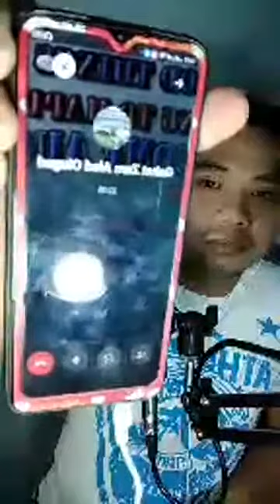🔴 FB LIVE KABAGEYS CALLER Mr Daniw Ken Ayat nag alay ng tula (Nagtubo rimmusing nga ayat)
Mr Daniw Ken ayat was also have a Facebook live like me but he tried to call my Facebook live and he dedicated a poem title Nagtubo rimmusing nga ayat to all my viewers and also his fans.

Mr Daniw Ken ayat was also a DJ on his Facebook live but suddenly he was off live so he tried to call my show to greet and dedicated a poem. Ilokano dialect

facebook live video
facebook live streaming
facebook live stream key
facebook live mass today
facebook live chat support
facebook live stream
facebook live audio
facebook live audio settings
facebook live audio 2020
facebook live audio quality
using facebook live
what is facebook live streaming
what is facebook live chat
what is facebook live video
facebook live background
facebook live comment settings
facebook live comments
facebook caller id
facebook caller name
facebook video call
facebook app caller name
facebook the caller
facebook hello caller id app download
facebook video call download
hello caller id facebook apk
true caller facebook page
long distance callers facebook
facebook multiple callers
facebook call unreachable
facebook call user